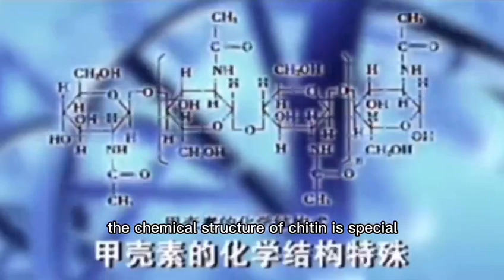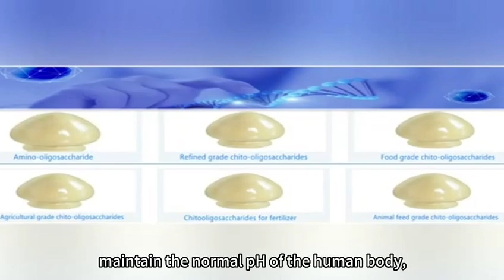Chitin and its derivatives chitosan, chitosan oligosaccharide and glucosamine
Our compnay is a complete production chain company from shrimp and crab shells to chitin to chitosan, chito-oligosacharides and glucosamine.

Anhui Yaliya Health Technology Co., Ltd. is a high-tech enterprise specializing in the research and development, production, sales and service of Marine biological products, taking Marine aquatic biological resources as the main raw materials.  The company is a leading domestic enterprise in the core production technology of chitin and its derivatives chitosan, chitosan oligosaccharide and glucosamine.

Chitin is regarded by the international scientific community as the sixth essential element of life for human health in addition to protein, fat, carbohydrates, vitamins and minerals, known as the human immune guard, human environmental protection agent, in Europe and the United States is known as the source of vitality in the 21st century, the golden key to future health.      Chitin is a polysaccharide extracted from the shells of Marine crustaceans. Chitin is widely used in industry as fuel, paper, water treatment, agriculture to make pesticides, fisheries to make fish feed, can also be used as cosmetics, moisturizing agent, medical supplies can be made contact lenses, artificial skin, artificial blood vessels, etc. Chitin has a natural antibacterial effect.      The antibacterial rate is very high. More than 90 percent of common bacteria cannot survive on chitin fibers.

Chitin was discovered by French scientist Brackno, it is widely found in crabs, insects and other crustaceans. Experts say that the chemical structure of chitin is special, is the nature of the only positive charge of the basic polysaccharide, it can repair the cell sugar chain, the human body has the regulation of immunity, activation cells, inhibit aging, prevent disease, promote recovery, regulate the physiological function of the human body six functions. In recent years, the incidence of tumor, diabetes, physiological disorders, cardiovascular and cerebrovascular diseases has increased year by year. Medical experts say the main reason is environmental pollution. The breakdown of the biological chain is that people can't get chitin from their normal diet. Chitin through the immune elimination of abnormal cells, necrotic cells, viruses and other garbage in the human body, maintain the normal pH of the human body, has immunity to the human body, strengthen the function, inhibit the aging of the body and organs, prevent diseases, promote disease healing and regulate physiological function.

Contact Person:  Kevin Chen
My WhatsAPP and Wechat both:  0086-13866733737